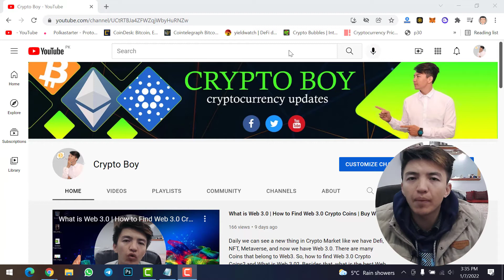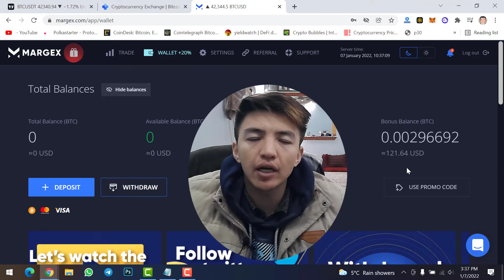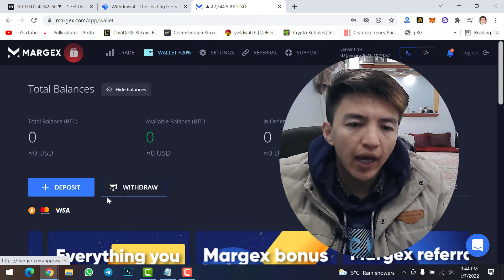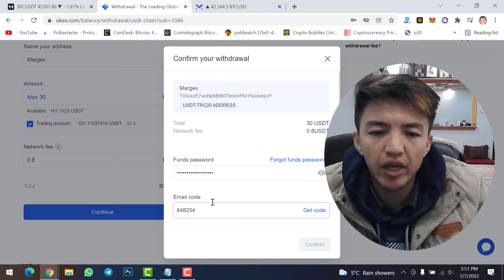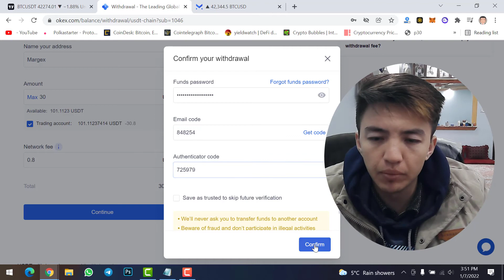How to Withdraw USDT from Okex | Transfer Funds from Okex Exchange | Okex to Margex account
If you want to withdraw USDT from your Okex account to any Exchange. Then, watch this video. You can follow this video to transfer funds from Okex and send USDT to other accounts. I am using Margex and Okex Exchanges. So, I will transfer USDT from Okex to the Margex account.